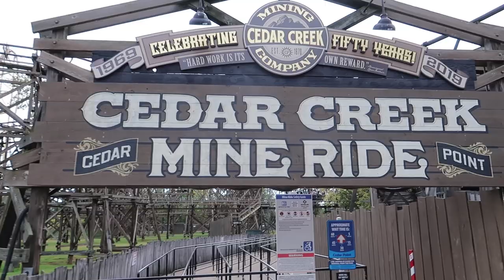FIRST Visit EVER Cedar Point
Join Crega on his first ever visit to Cedar Point in Part 2 of his adventure!